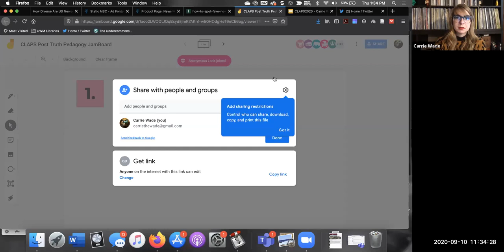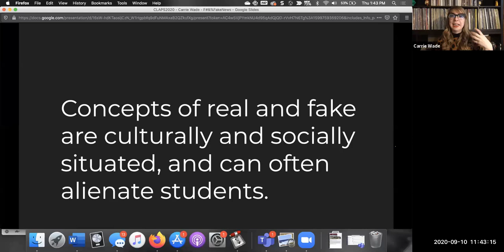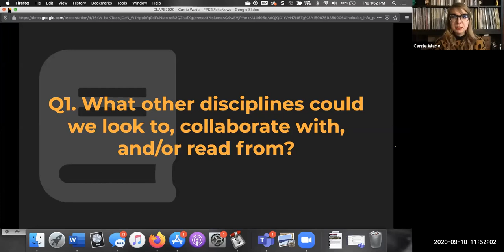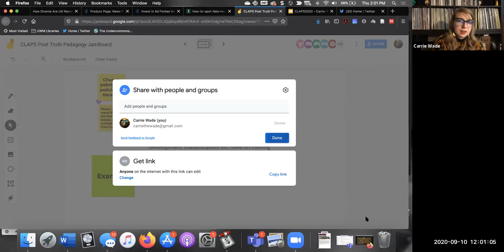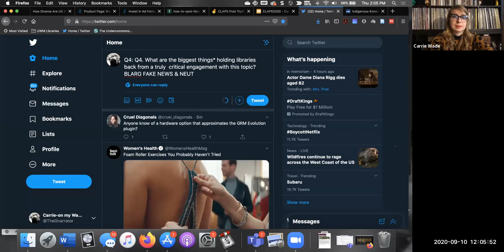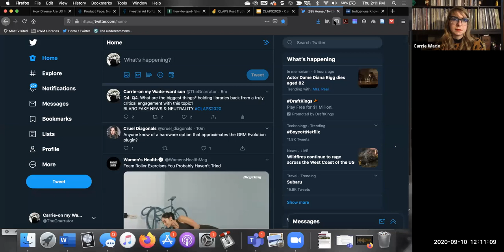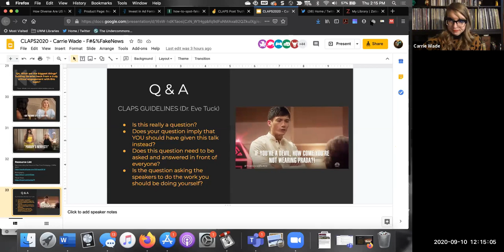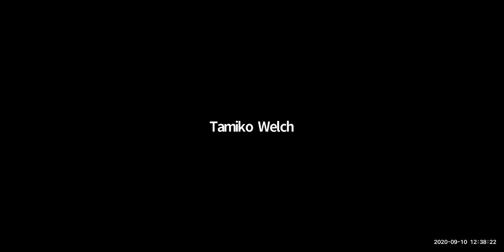Casting a critical eye on "fake news" literacy and post truth pedagogy - CLAPS 2020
Presenter: Carrie Wade, University of Wisconsin-Milwaukee

This session will address the ways that fake news and post truth pedagogies are beyond the scope of critical librarianship. Participants will be invited to engage in critical questions about the failures and oversights of library instruction that focuses on fake news and post truth pedagogy including a critique of the common and nauseating vocabularies and tropes of such instruction methods. Together we will assess the context of the current political reality and its implications for library instruction.